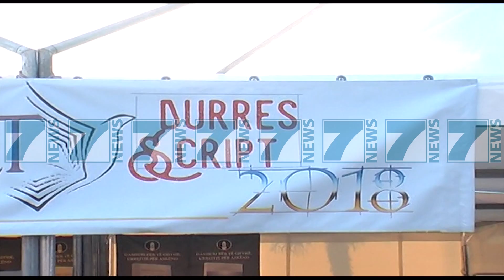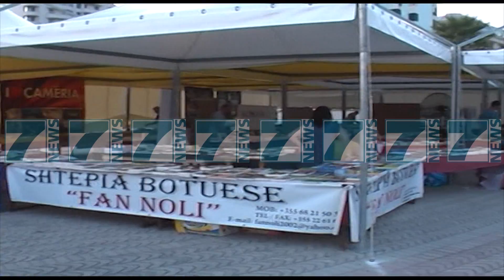ÇELET PANAIRI I LIBRIT NE DURRES - News, Lajme - Kanali 7